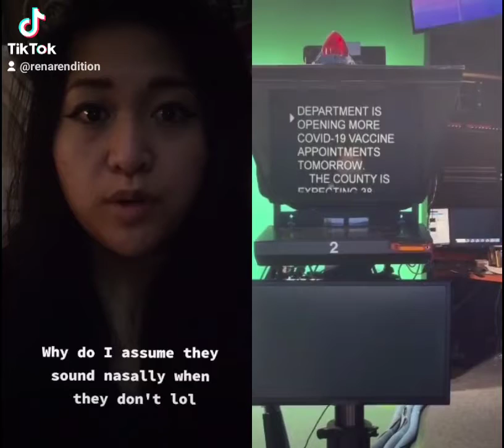tiktok prompter challenge